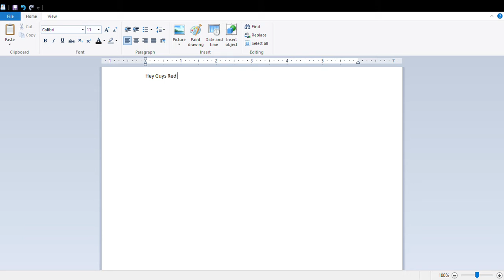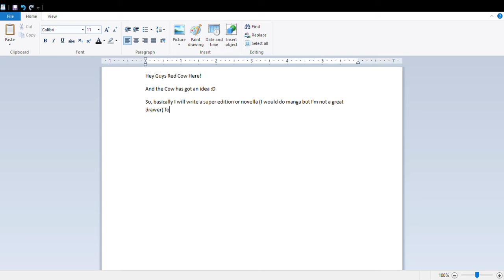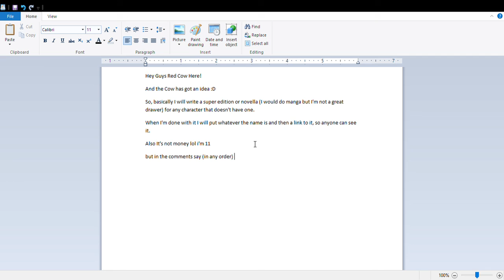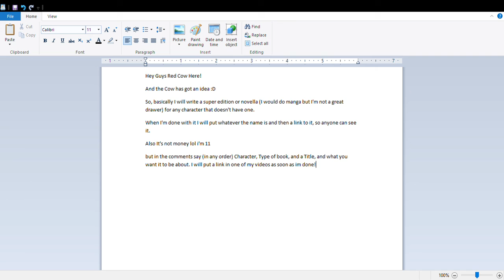The cow has got an idea! (Please watch)